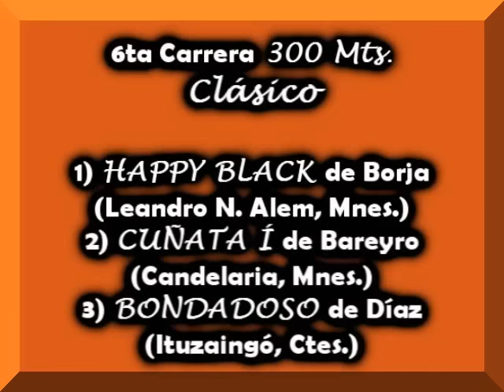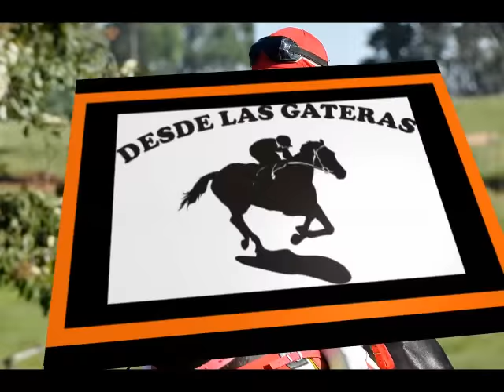HAPPY BLACK - Clásico, Alem. Mnes. 17.04.16